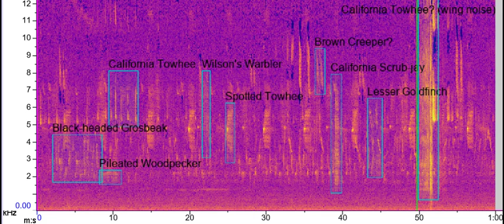s2lam098_210502 - Annotated Recording